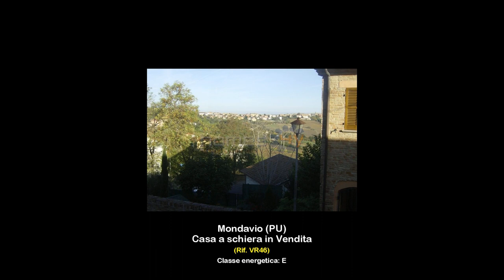Casa a schiera in Vendita a Mondavio (PU) - Homesforyou Immobiliare - Tel. 0721/830427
Proponiamo in vendita casa a schiera ristrutturata con ottime rifiniture a Mondavio, nel caratteristico borgo medievale, in posizione molto centrale, panoramica ed a soli mt. 100 dalla rocca

Disposta su tre livelli per una superficie totale di 100 mq, la proprietà presenta al piano terra un grande garage pavimentato di 50 mq ideale per due auto, lavanderia, bagno e ripostiglio.

Il piano primo dispone di soggiorno con camino, cucinotto e giardino di proprietà esclusiva di 50 mq con ampio scoperto piastrellato.
Allultimo piano, il secondo, troviamo due camere ed un bagno.

La proprietà è stata ristrutturata con materiali di pregio; gli infissi, le porte così come le finestre e le persiane sono in legno.

La struttura è scaldata da una caldaia a metano il tutto in classe energetica E; da non dimenticare il classico e caratteristico camino situato al primo piano.

La casa è disponibile immediatamente poiché non necessita di particolari interventi di ristrutturazione.

Mondavio e Orciano, che dista solo un km, hanno una vita colturale ricca ed intensa con vari spettacoli teatrali, concerti, mostre, rivocazioni storiche e tanti altri eventi tutto l'anno.

Il centro storico di Mondavio è stato pluripremiato per la sua storia medievale.

Il mare dista 24 km, l'autostrada 23 km e l'aeroporto di Ancona 51 km.

Per maggiori informazioni contattare il nostro ufficio di Fano allo 0721/830427 o veniteci a trovare in Via Montevecchio,5 (Fano).